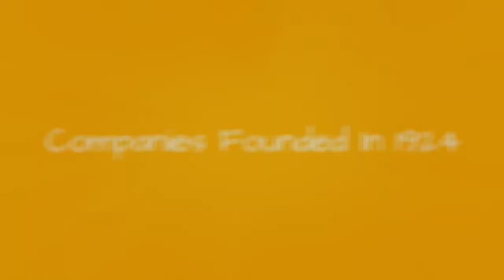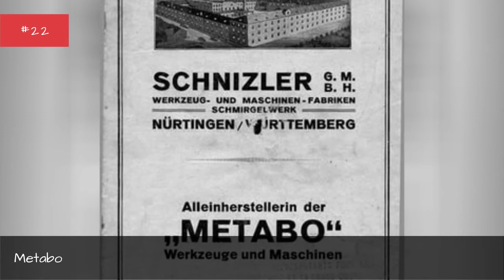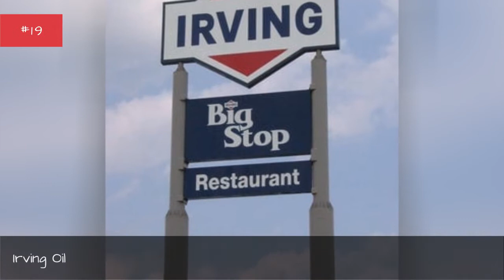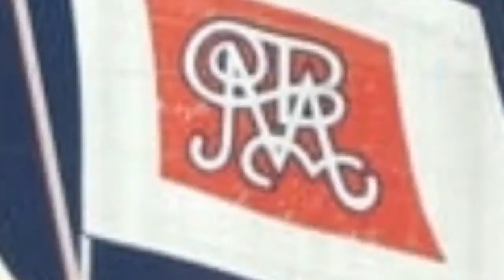Companies Founded In 1924 🌞 🌝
0:00 - Intro
0:00:08 - YRC Worldwide
0:00:15 - World Energy Council
0:00:22 - Woolworths Limited
0:00:29 - Woolworths
0:00:36 - Vernon Building Society
0:00:43 - Ventura Bus Lines
0:00:50 - Toyohashi Railroad
0:00:57 - Total S.A.
0:01:04 - Tomy
0:01:11 - Telefnica
0:01:18 - Shaw Brothers Studio
0:01:25 - Scripps Health
0:01:32 - Rentokil Initial
0:01:39 - Puma SE
0:01:59 - Prevost Car
0:02:06 - Popular Holdings
0:02:13 - Penn Herb Company
0:02:20 - Parker Hannifin
0:02:27 - Sporveien
0:02:34 - NRK
0:02:41 - Newfoundland Power Inc.
0:02:48 - MCA Inc.
0:02:55 - Milwaukee Electric Tool Corporation
0:03:03 - MG Cars
0:03:10 - Metabo
0:03:17 - Laidlaw
0:03:24 - Trkiye  Bankas
0:03:31 - Irving Oil
0:03:38 - Industria Cartaria Pieretti
0:03:45 - History of Delta Air Lines
0:03:52 - Genesco
0:03:59 - Gainsborough Pictures
0:04:06 - Fischer
0:04:13 - Farmer Jack
0:04:20 - DeWalt
0:04:27 - Daikin
0:04:34 - Costa Crociere
0:04:41 - China Motor Bus
0:04:48 - BTR plc
0:04:55 - British Airways
0:05:02 - Belstaff
0:05:09 - Bank of Poland
0:05:16 - Associated Wholesale Grocers
0:05:24 - Ashland Inc.
0:05:31 - Aerus
0:05:38 - Ace Hardware